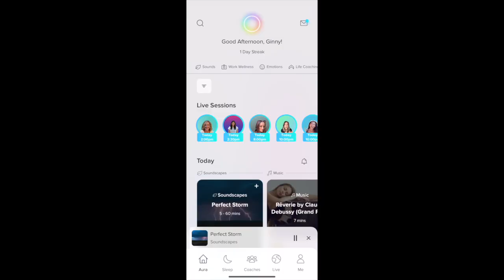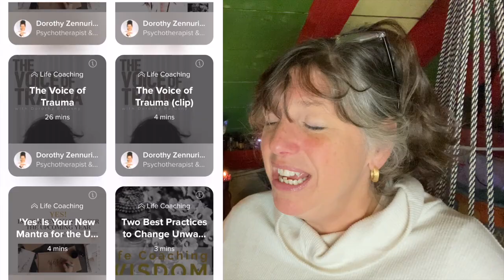Samhain Season Witchcraft || The Meditation to Connect you with Your Spirit Guide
To find a sense of peace and improve your focus get started with meditation on Aura today for free.

Witchcraft goes hand in hand with meditation, it is through the quiet spaces in your soul that you can hear the other realms speak.  Spirit meditation is a great way to get started by feeling the presence of your spirit guide as you navigate the occult.  This Samhain season means the there is an easier connection to the spirit realm and you should take full advantage of this with your witchcraft, not just by meditation but communicating with the hidden world in your day to day practice.

In this serene and transformative guided meditation, we invite you to connect with your spirit guide, a wise and loving being who is here to offer you guidance, support, and insight on your life's journey.

During this meditation, you'll be gently led into a state of deep relaxation, where the barriers between the physical and spiritual realms begin to fade. As you open your heart and mind, you'll embark on a peaceful quest to connect with your personal spirit guide.

🌿 Your Spirit Guide is waiting to impart their wisdom, guidance, and unconditional love. 🌿

As you listen to the soothing narration, you'll visualize yourself in a serene and sacred space, surrounded by the gentle energies of the universe. This tranquil setting is where you will establish a connection with your guide.

Allow yourself to trust the process, and don't rush. This meditation is a voyage of self-discovery and spiritual connection. Your spirit guide may appear as a person, an animal, or even a presence you feel rather than see.

🔮 As you establish this connection, you can ask your guide for insights, wisdom, or simply embrace their love and presence. 🔮

Throughout this guided meditation, you'll experience a profound sense of peace, protection, and guidance. It's an opportunity to strengthen your intuition and receive the support you need on your life's path.

After the meditation, take some time to reflect on your experience and any messages you may have received. Your spirit guide is always with you, ready to provide wisdom and support whenever you need it.

Join us in this meditative journey to connect with your spirit guide and unlock a deeper understanding of yourself and the universe. Your insights and connections inspire us all. 🙏🌌